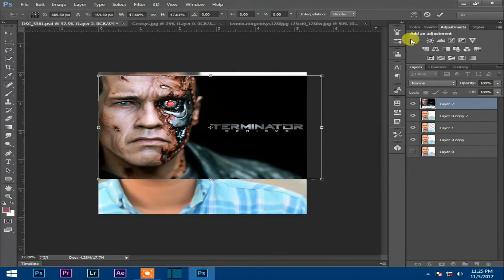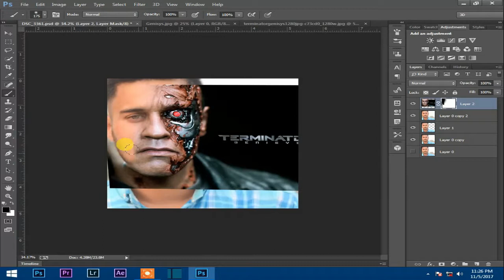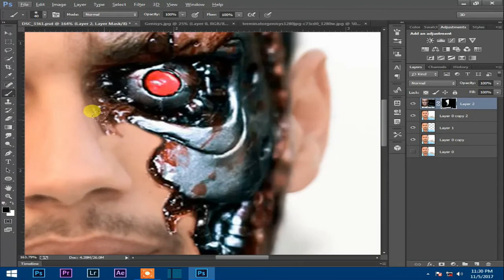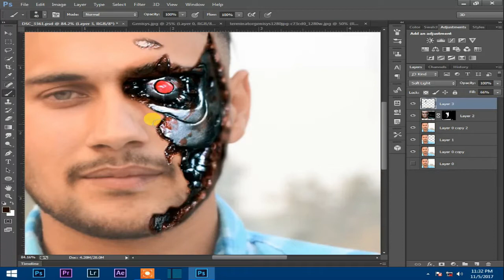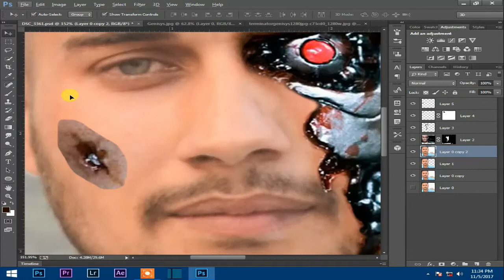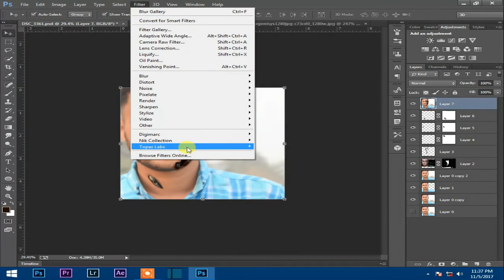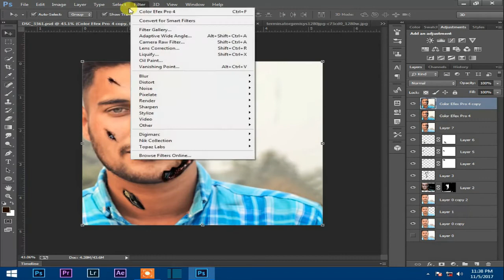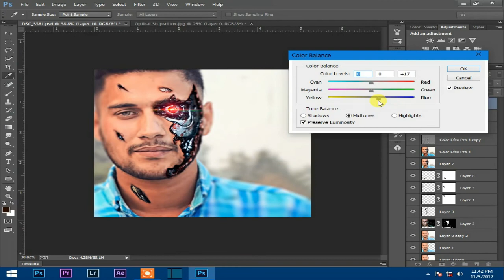PHOTOSHOP MANIPULATION | TERMINATOR EFFECT | PHOTOSHOP TUTORIAL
Photoshop tutorials
Photoshop cs6
Photoshop online
Photoshop Android